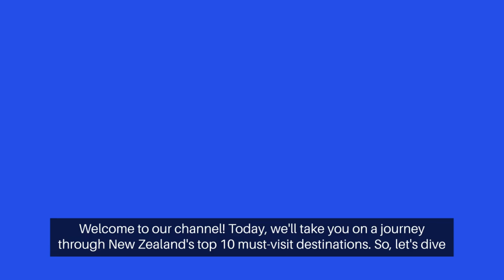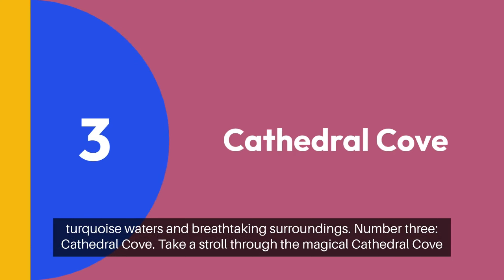Discovering New Zealand's Top 10 Must-Visit Destinations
🇳🇿✨ Embark on an Epic Journey with Us! Discover New Zealand's Top 10 Must-Visit Destinations 🌏🏞️

Join us as we unveil the breathtaking beauty of Aotearoa in our latest adventure! 🚗💨 From the lush landscapes of the North Island to the awe-inspiring wonders of the South, this video is your ultimate guide to the must-visit destinations that define New Zealand's charm.

🏔️ Immerse yourself in the stunning scenery of Milford Sound, explore the vibrant culture of Wellington, and experience the geothermal wonders of Rotorua. Whether you're a nature enthusiast, adventure seeker, or culture connoisseur, New Zealand has something magical for everyone.

🌿 Discover hidden gems, iconic landmarks, and the Kiwi spirit that makes each destination unique. Pack your bags virtually and get ready for an unforgettable journey through the Land of the Long White Cloud!

Prepare to be mesmerized by the natural wonders and cultural gems of New Zealand in this captivating YouTube video. Join us as we unveil the top 10 must-visit destinations that showcase the country's unparalleled beauty. From the breathtaking landscapes of Queenstown to the vibrant cityscape of Auckland, each destination offers a unique experience. Immerse yourself in the Maori culture, explore the pristine national parks, and indulge in adrenaline-pumping activities. Whether you're a travel enthusiast or simply curious about New Zealand, this video will leave you yearning to explore these incredible destinations.

 Let me know if you have been to all of these places in the comments below!